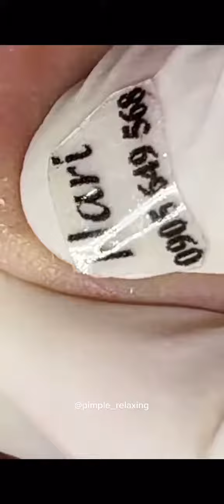Relax Blackhead removal Acne Removal with Tweezer 角栓除去 鼻の黒ずみ ピンセット 角栓出し 無心で見れる動画2024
角栓｜角栓除去｜角栓抜き｜ピンセット｜ニッパー｜